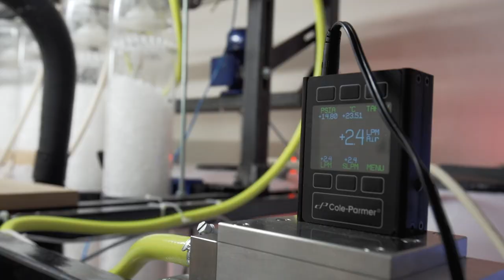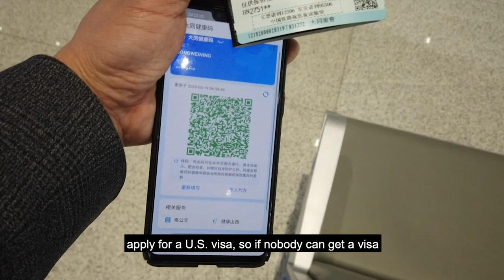Quarantine Stories: Fighting Climate Change During Lockdown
10 teams remain in the $20M NRG COSIA Carbon XPRIZE, a global competition that started in 2015 in a quest to develop breakthrough technologies to convert CO2 emissions into everyday products.

In March 2020, the finalists were rushing to test centers to perfect their technologies. Then, COVID-19 swept the world. Nations shut down. Economies stopped. But climate change didn’t stop. So, how did these teams and heroes keep fighting climate change while on lockdown?

ABOUT XPRIZE